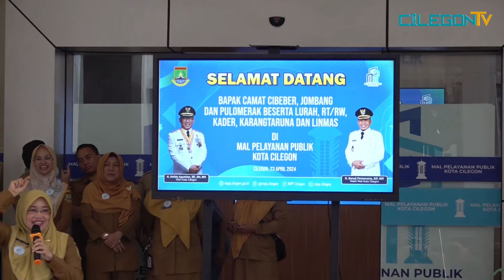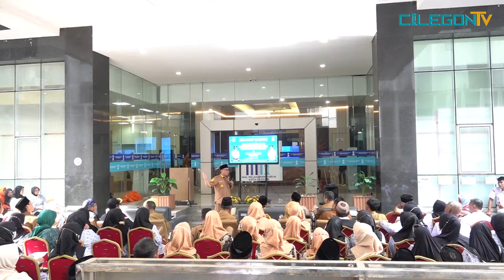One Stop Service di MPP Kota Cilegon Sangat Efisien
Hari kedua pelaksanaan Sosialisasi Mall Pelayanan Publik (MPP) Kota Cilegon kepada Camat, Lurah, RW, RT, Kader, Linmas, Karang Taruna dan elemen masyarakat lainnya, Selasa 23 April 2024, menghadirkan perwakilan 6 kecamatan sekaligus.